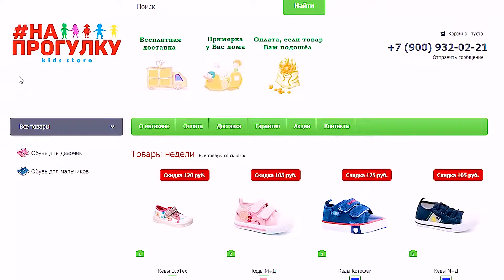Naprogulku shop - интернет магазин детской обуви